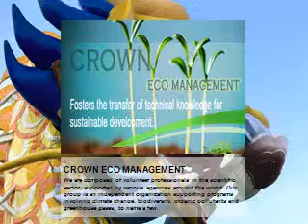CROWN ECO MANAGEMENT.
Although Crown Capital Management cooperates with various organizations, we maintain our being an independent body, free from control of any particular government, state or institution and unimpaired by their own respective interests.